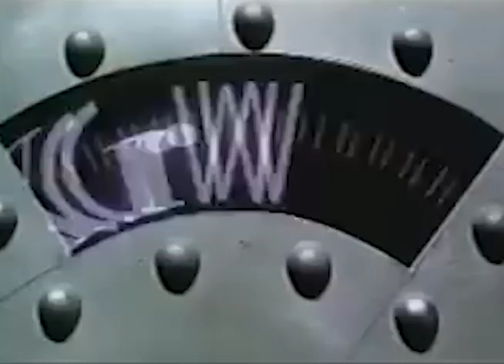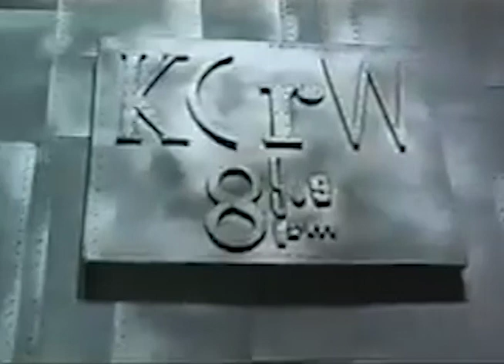The Flaming Lips - Full Performance - Live on KCRW, 2009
The Flaming Lips’ calling card might be their mind-melting live performances. No exception here, as they run through a batch of tracks from 2009’s trippy “Embryonic,” live on KCRW. Step back into the rabbit hole with Wayne Coyne and company.

Set List:
0:00 Watching The Planets
4:12 Convinced of the Hex
8:31 I Can Be A Frog
12:01 Enthusiasm for Life Defeats Existential Fear

Enjoy this session? Support KCRW's mission to share music with the world. Our non-profit radio station in Santa Monica, California has supported musicians and DJs for more than 40 years. Help us continue our music programming by donating whatever you can